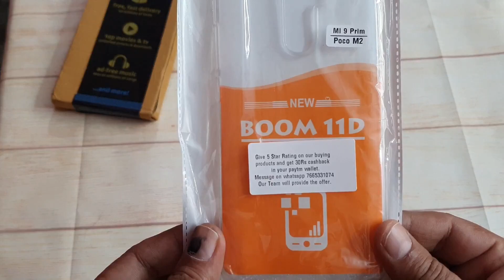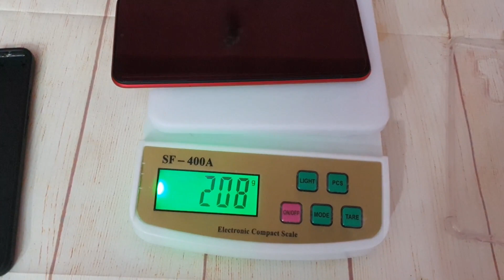Poco M2/Redmi 9 Prime Back Cover |Best Back Case Poco M2 & Mi 9 Prime🔥🔥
Best Back Cover for Poco M2 and Redmi 9 Prime..Flexible Shockproof Crystal Clear TPU Soft Back Cover Case with Cushioned Edges for Ultimate Protection for Xiaomi Poco M2 /Redmi 9 Prime..